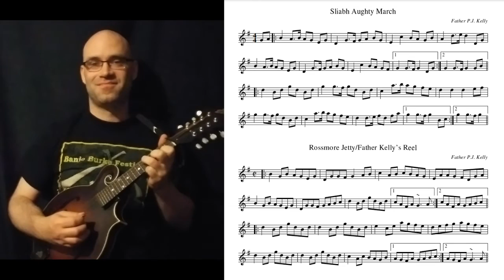Twin tunes: Sliabh Aughty, Rossmore Jetty (Father Kelly's) March & Reel on mandolin, fast & slower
Two Irish tunes by Father P.J. Kelly which share a LOT of melodic similarity, making a fun march-to-reel set. I don't know how I never noticed the similarity between these tunes before until John and Peri mentioned it the other day at a session!
0:00 Sliabh Aughty
2:02 Rossmore Jetty
3:41 Sliabh Aughty slowed down
5:59 Rossmore Jetty slowed down